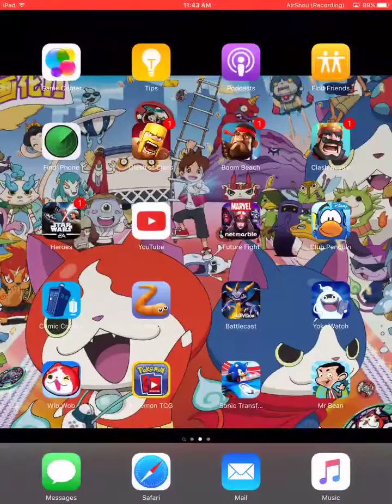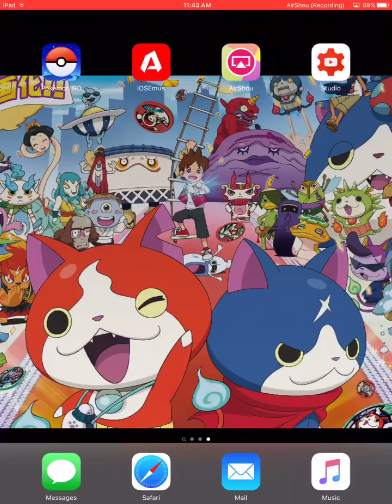Yo-Kai Watch Wibble Wobble | Part 5 | 700k score attack